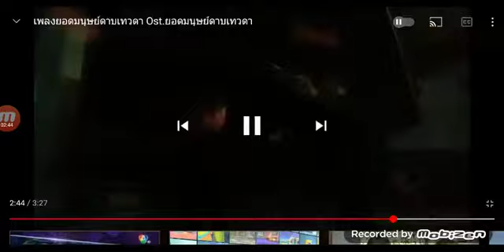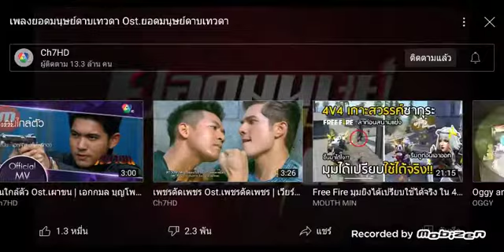ละครช่อง เรื่อง ยอดมนุษย์ดาบเทวดา เพลง ยอดมนุษย์ดาบเทวดา ep 123